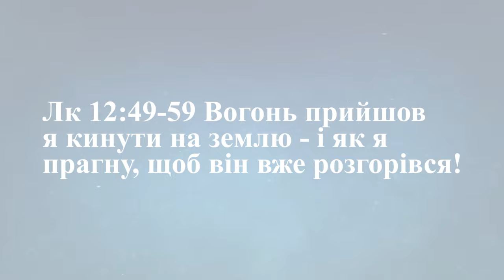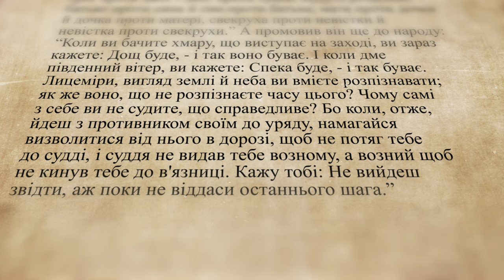🎥Вогонь прийшов я кинути на землю... 👉Слово Боже / о. Роман Островський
🎥Вогонь прийшов я кинути на землю - і як я прагну, щоб він вже розгорівся!
👉Слово Боже / Старий Завіт ▪ о. Роман Островський

Поширюйте відео!

Україна молиться!